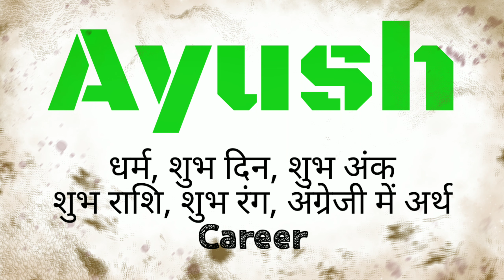ayush ka arth | ayush ka matlab | ayush ka hindi | ayush ka meaning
Friend's in this video we will know the meaning of ayush  .

ayush ka arth,
ayush ka matlab,
ayush ka hindi,
ayush ka meaning,
ayush ka status,
ayush name ka status,
ayush name ka matlab,
ayush name ka arth,
ayush name ka hindi,
ayush name ka meaning,
kya hota hai ayush ka arth,
kya hoga ayush ka hindi arth,
ayush ka hindi arth kya hota hai,
ayush ka hindi arth kya hoga,
ayush ka matlab kya hota hai,
ayush ka hindi matlab,
ayush ka hindi matlab kya hota hai,
ayush ka hindi matlab kya hoga,
ayush ka hindi kya hota hai,
ayush ka hindi kya hoga,
ayush ka meaning kya hota hai,
ayush ka meaning kya hoga,
ayush ka hindi meaning,
ayush,

ayush meaning in hindi